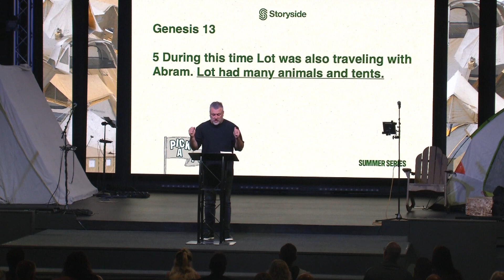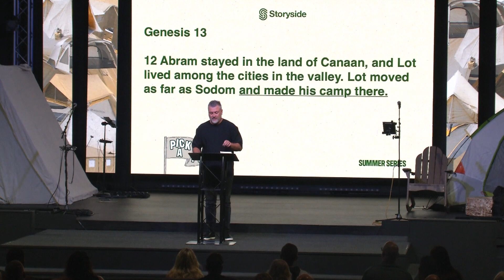Pick a Place Week 1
Did you miss service today? Here is this week’s message. 🙏